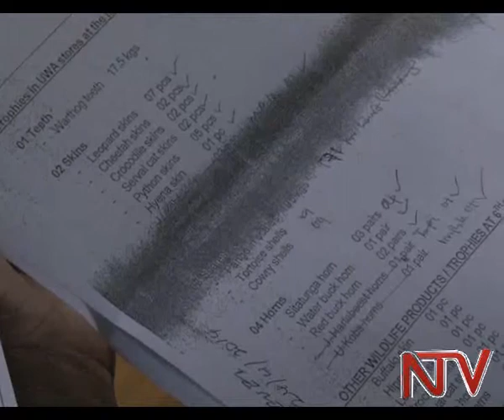Tour Operators caution UWA on game trophies for export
Uganda Wild life Authority should be focused at conserving as opposed to facilitating trade in wild life. Speaking to the press Wednesday the  Uganda Tourism Association noted that it has evidence that the authority has been involved in the collection of game trophies for export including skins of leopards, Cheetahs and pangolin shells.